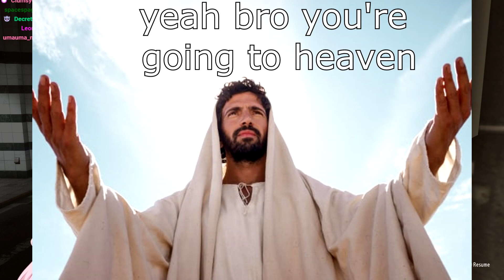can i introduce you to my religion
horny catgirls for jesus